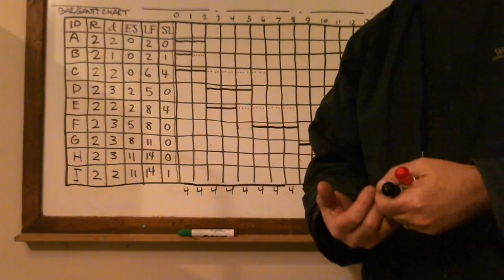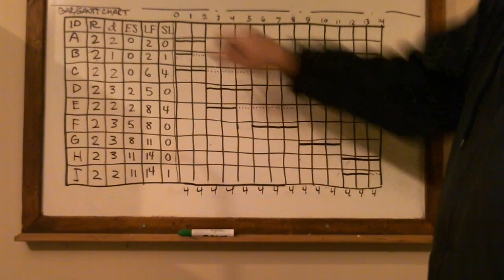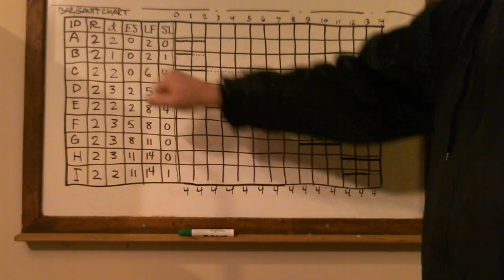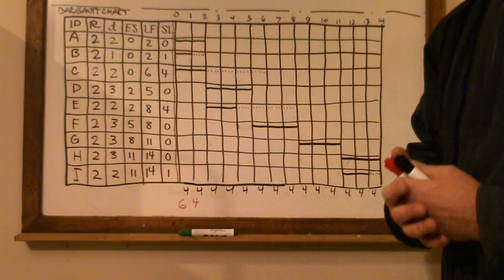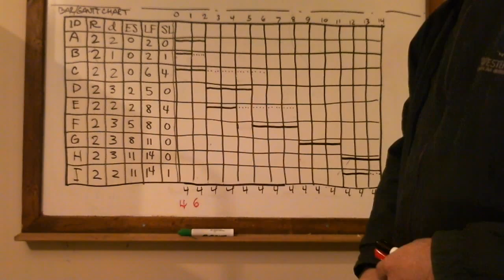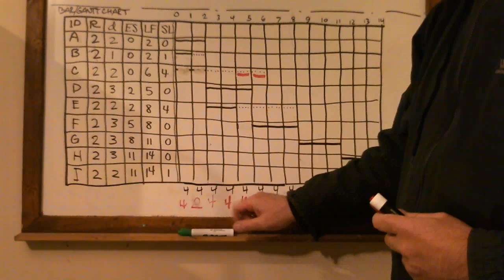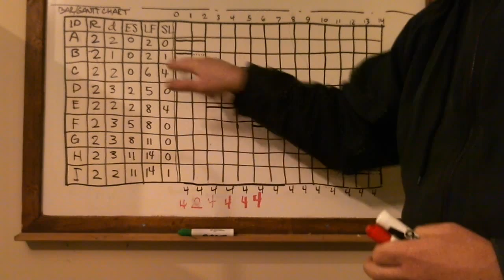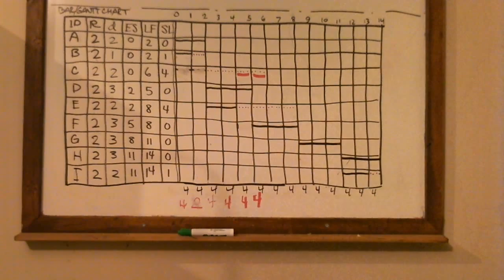MBA 515 - Resource Analysis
Bar (Gantt) Charts are more than just a pretty presentation.  Knowing resource availability versus resource constraints, and understanding non-critical activities and "slack" or float, a closer look can be made at how resources are being planned, both helping meet resource requirements and ensuring schedule integrity.